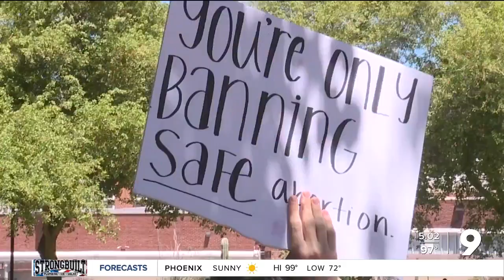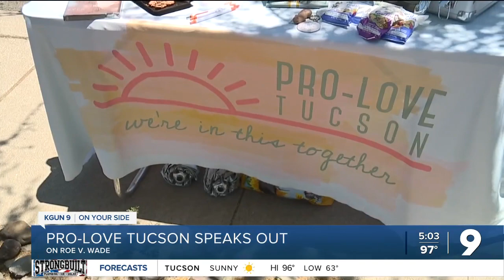High School students march for abortions rights, Pro-love movement shares views